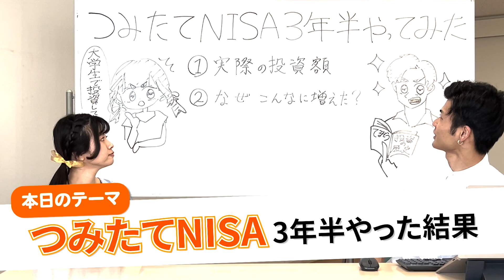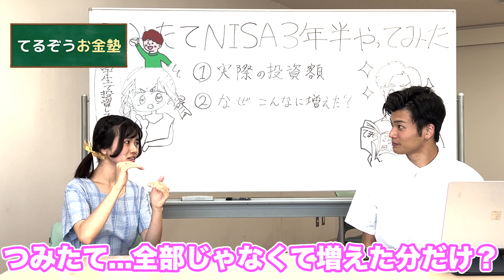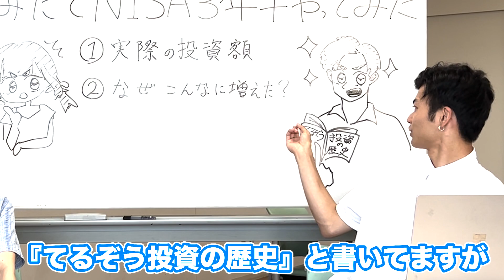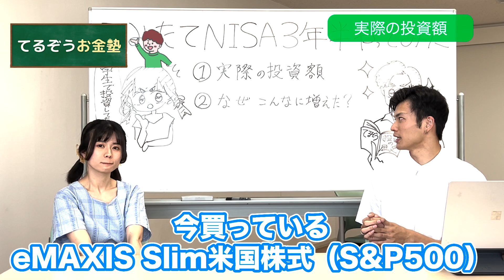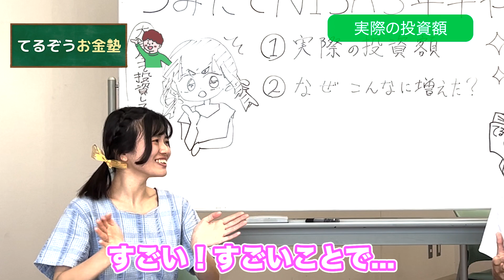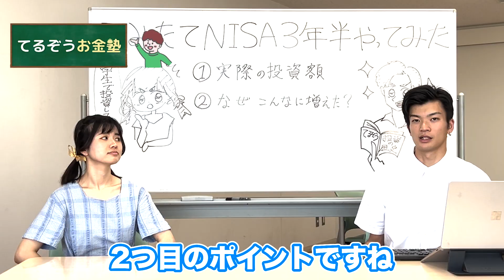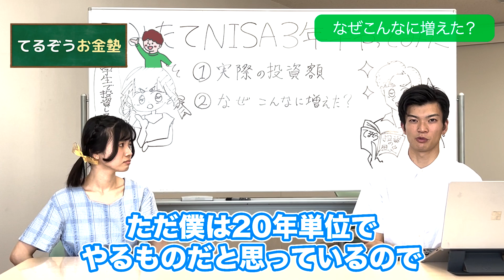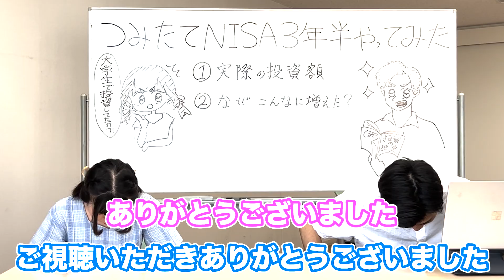【運用実績】つみたてNISAの結果報告💰知識ゼロの大学生が始めても大丈夫だった。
オススメ証券口座２選（手数料最安💴）
・楽天証券

【目次】
0:00 オープニング
0:53 ３年半の投資結果は？
2:16 実際の投資額
4:25 てるぞうが投資額を増やせた裏話
6:26 なぜこんなに利益が増えた？
8:30 まとめ

「お金を身近に」を目標に、各種SNSで発信してます！